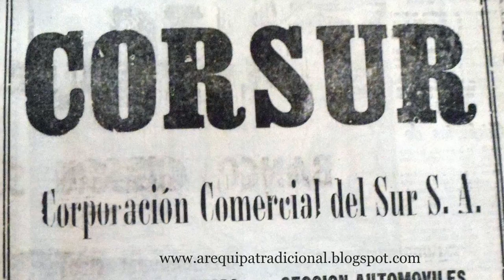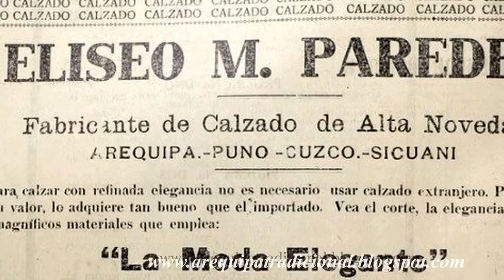Calle Mercaderes Arequipa (Primera Parte)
Historia de las Calles de Arequipa. Calle Mercaderes Primera Parte.

Fuente:
Diario El Deber
Diario El Pueblo
Revista Mundial
Postales de época
Fotografía Hermanos Vargas
Dante Edmundo Zegarra López
Luis Eduardo  Podestá

Fuentes: Diario el Pueblo, Diario El Deber,  Dante Edmundo Zegarra López, Luis Eduardo Podestá, Revista Mundial, Guia de Oro de Arequipa 1944.

Tema musical de fondo: "Munahuanquichu" (Composición de Manuel Lorenzo Aguirre)